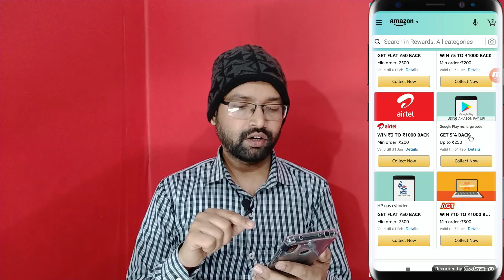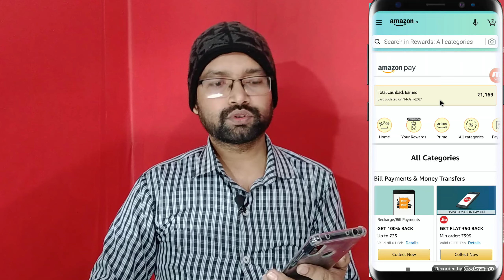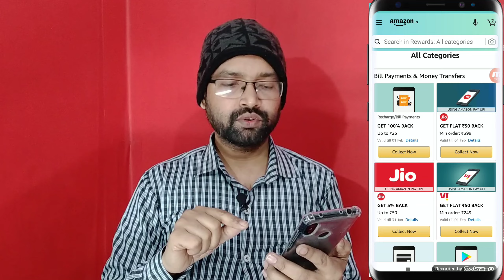Mobile Recharge and bill payment offer || Amazon se recharge Karke paise bachaye